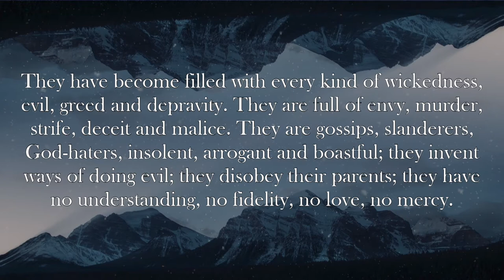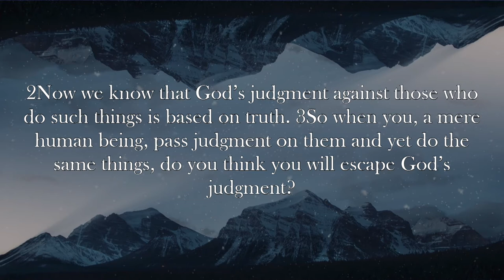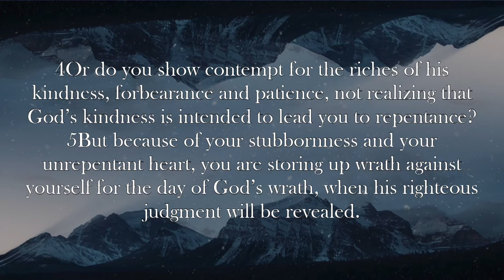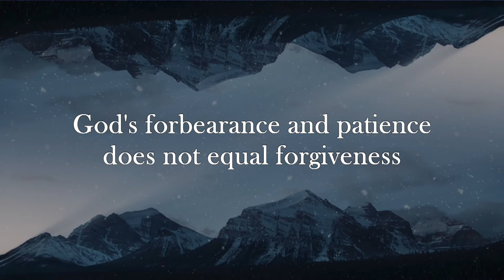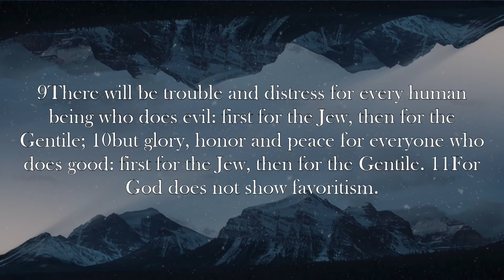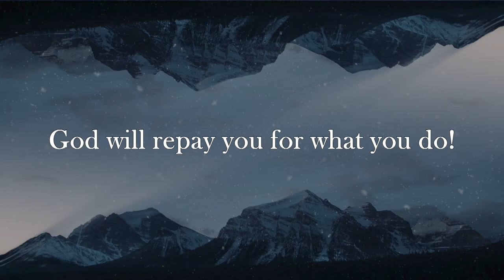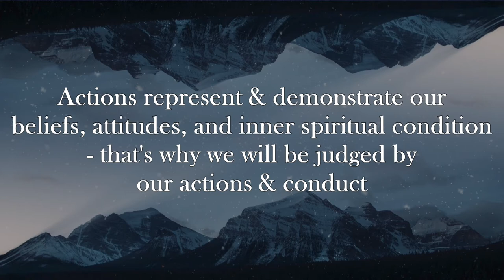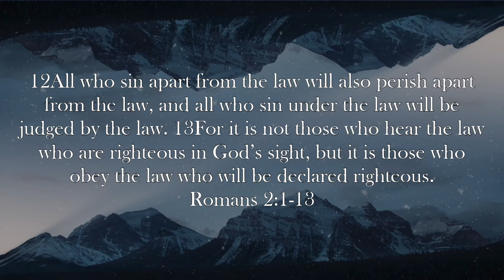Romans 2 | Pastor Austin Weaver | New Hope Urbandale